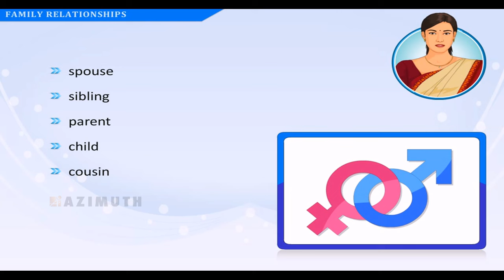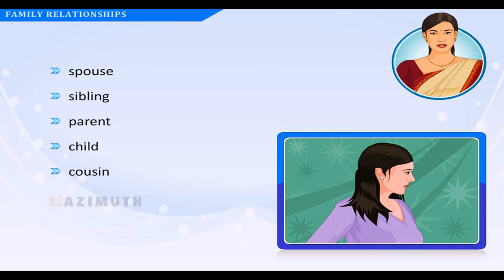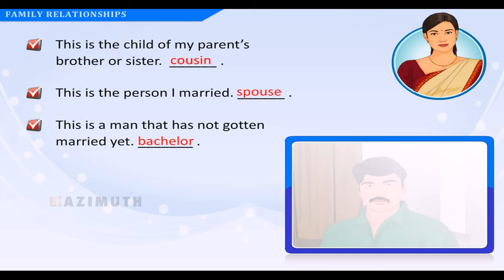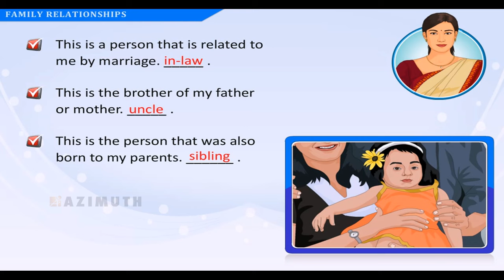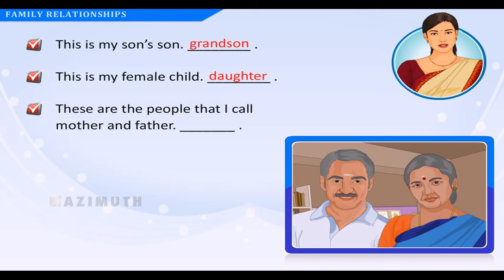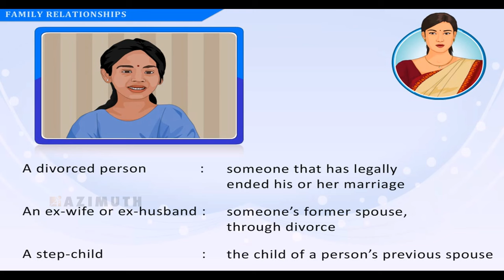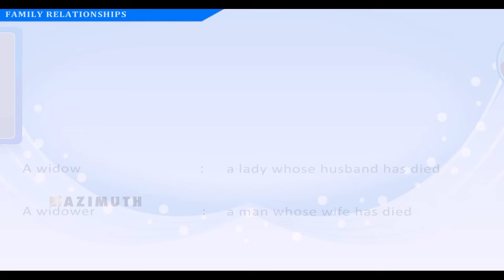Family Relationships in English and Phrases about Family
Spoken English course comprises of three levels
• Basic
• Intermediate
• Advanced
Course Features
• Azimuth spoken English course is comprised of 3 levels-
• BASIC, INTERMEDIATE, ADVANCED, each with 3 levels.
• South Indian-based content, scenarios, and examples.
• Bilingual approach- Use of both native language and English for explanations & and instructions, making it easy to understand the teaching instructions.
• Situation-based learning, with familiar relatable examples.
• Grammar not taught as separate subject but in conjunction with relevant situations
• Courses designed by a team with world-level expertise, with significant input and guidance by a North American English expert
• Highly attractive and appealing characters and animations
• Helps learners to overcome fear of speaking English
Course Benefits
• Natural approach to learning English
• Highly effective as it puts all topics in normal day-to-day perspective
• Vocabulary taught relevant for daily life situations
• Adequate time provided for repetition of sentences